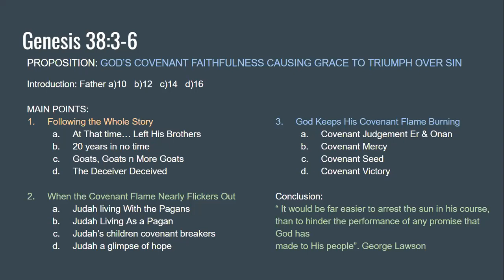210131 - Sermon - Ross Brightwell - Genesis 38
Ross continuing with our Genesis series with the story of Judah, highlighting God's faithfulness despite sin. Praise God for His sovereign providence.